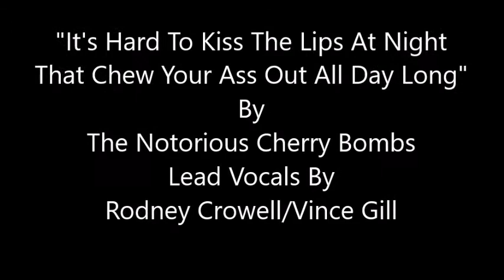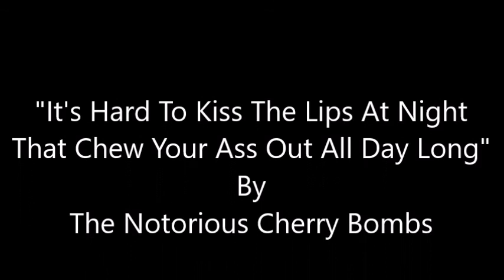It's Hard To Kiss The Lips At Night ~The Notorious Cherry Bombs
From The 2004 Self Titled Album By The Notorious Cherry Bombs